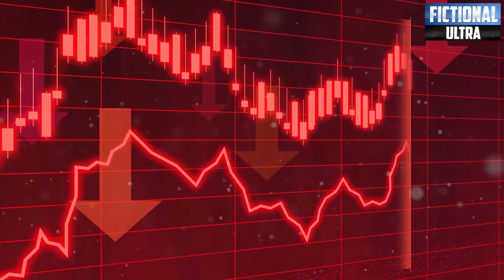15 Friendly Countries Brilliant Offer To Imran Khan | Shahbaz Govt Remove In 15 Minutes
15 Friendly Countries Brilliant Offer To Imran Khan | Shahbaz Govt Remove In 15 Minutes |